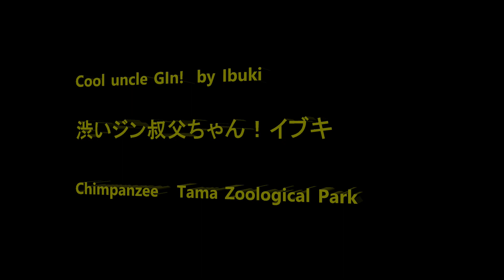Cool uncle Gin ! by Ibuki 渋いジン叔父ちゃん！イブキ Chimpanzee Tama Zoological Park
Member Bonbon, Cherry, Gin, Berry, Mikan, Sakura, Momoko, Ibuki, Marina, Peko, Nana, Peach, Plum